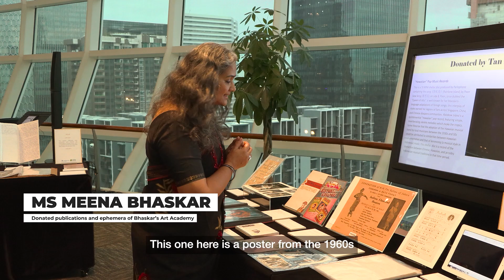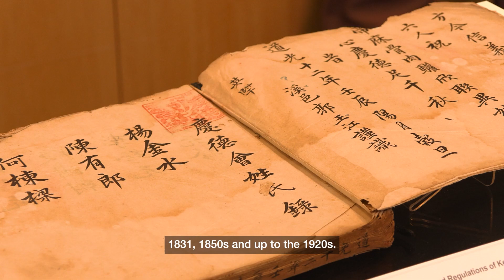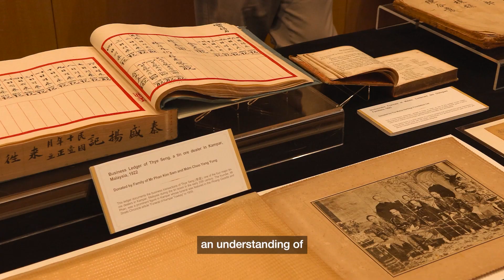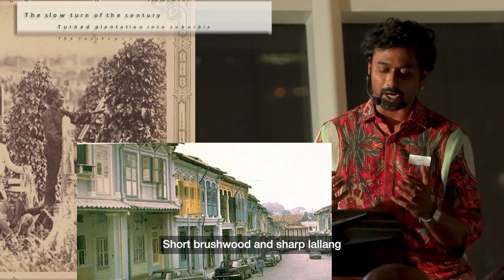Donors’ Appreciation Night 2024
On 26 September 2024, the National Library Board held its annual Donors’ Appreciation Night to thank the generous donors who enriched the collections of the National Library and the National Archives of Singapore. From April 2023 to March 2024, 84 donors shared over 4,000 historical items, some from the 19th century.